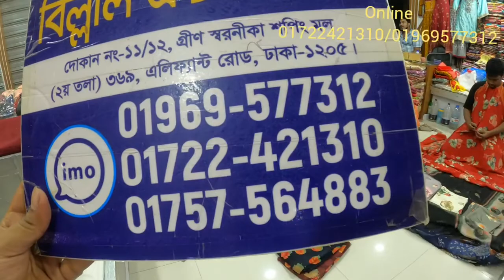নিউ ডিজাইনের ইন্ডিয়ান ঋষিকেশ সিল্ক থ্রি পিস |Indian Rishika Silk three wholesaler and retailer